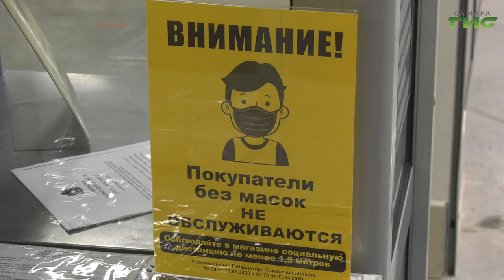Санитарно-эпидемиологические меры снова ужесточаются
Средства индивидуальной защиты обязательны для всех. В Самаре усиливают контроль за соблюдением масочного режима. Особое внимание проверяющие будут уделять местам большого скопления людей — общественному транспорту и торговым центрам, которые должны работать с учетом требований Роспотребнадзора. Какие меры обязаны соблюдать торговые точки, выяснила Лариса Шалафаст.